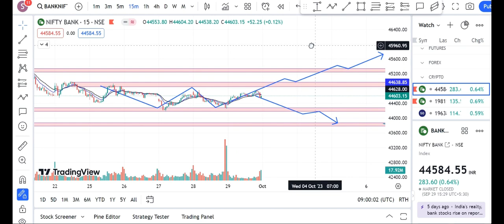Nifty 50 & Banknifty Analysis 4 October sharemarket business trading scalping 📈📉📊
Nifty 50 & Banknifty Analysis 4 October

chart patterns
share market
stock market
trading
learn stock market
intraday
forex
trade
trading status
mx trade real or fake
bulldog trading
mx trade
rsi indicator
how to use mx trade
art of trading
ghanshyam tech
live trading
tradingview
train aaja train
andrew tate forex
bulldog trading
trading status
andrew tate forex
bank nifty me sell kaise kare
mx trade
tradingview
rsi indicator
nifty fifty today
rakesh jhunjhunwala
tradingview
como analizar graficos de trading
divergence trading strategy
forex trading
french bulldog
ganesh balakrishnan shark tank
ict lux algo
mc stan expensive things
rsi
rsi 60 40 strategy
trading of art
trading patterns
trading short
trading shorts
trading patterns
trading short
trading shorts
trading tips
trend line breakout strategy
mx trade
rsi indicator
ghanshyam tech
live trading
trading shorts
trading status
tradingview
3 pm option strategy
8 seater cars in india
analisis de graficos trading
andrew tate forex